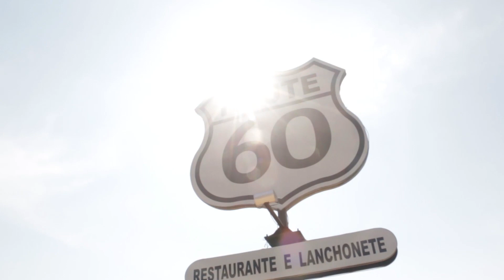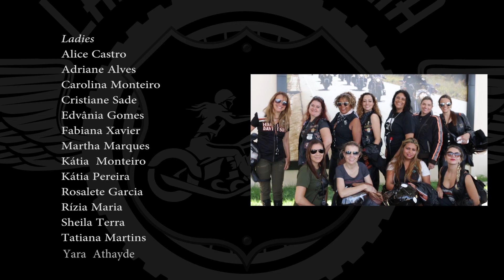Ladies Brasília na Rota 60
Vídeo documentário com as Ladies de Brasília gravado na BR 060 em novembro de 2015.
Produção: Mauro Nogueira, Marcos Dias e Hudson Araújo
Masterização: Kátia Monteiro
Ladies: Adriane Alves, Alice Castro, Cristiane Sade, Edvânia Gomes, Fabiana Xavier, Joana Carolina, Kátia Monteiro, Kátia Pereira, Martha Marques, Rizia Maria, Rosalete Garcia, Sheila Terra, Tatiana Martins e Yara Athayde